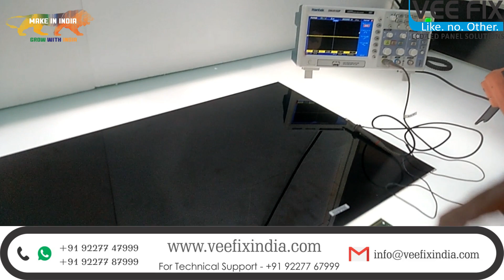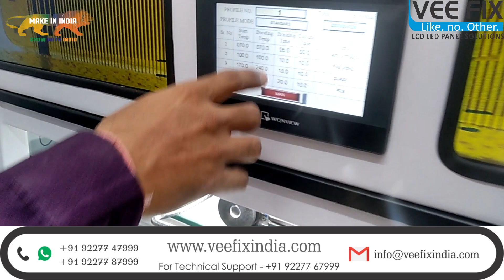LCD-LED PANEL REPAIR ONLINE TRAINING